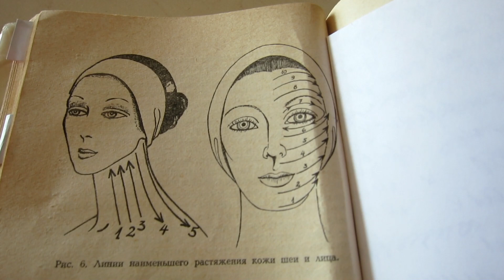Бьюти привычки, которые навсегда изменят вашу кожу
Всем привет. Это видео о полезных бьюти-привычках, правилах ухода, которые могут навсегда изменить вашу кожу в лучшую сторону, избавить от прыщей, тусклого цвета лица, обезвоживания и многих других проблем. Мои бьюти-правила сделают ваш уход эффективным и легко решат много вопросов по уходу за кожей, которые раньше могли казаться нерешаемыми)
Меня зовут Юля, мне 33 года. И на моем канале мы говорим о косметике, уходе за собой и всяких женских штучках. Я часто рассказываю о бюджетной и доступной косметике, средствах домашнего ухода за кожей, таких как маски для лица, масла, есть также большой плейлист посвященный уходу за волосами (как стимулировать рост волос, остановить выпадение и т.д.). Я стараюсь делать честные и информативные обзоры, а если советую какой-то лайфхак по уходу за собой, он всегда будет проверенным и работающим.